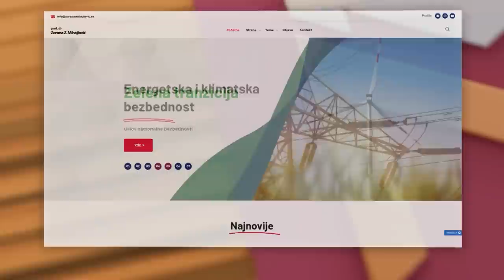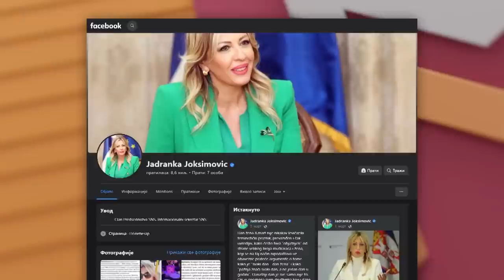Šormaz želi na čelo SNS!